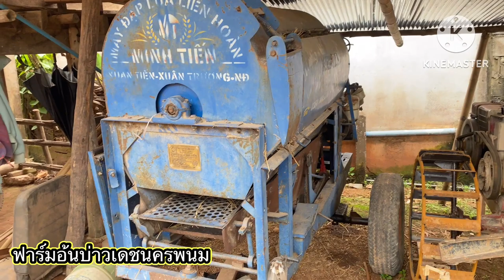หัวรถไถ รถอีแต๋น รถไถ แปลงเป็นรถขนดิน เทดั้ม โคตรแรง‼️